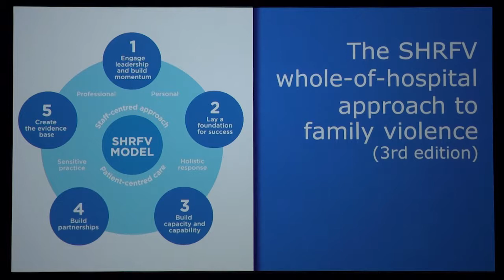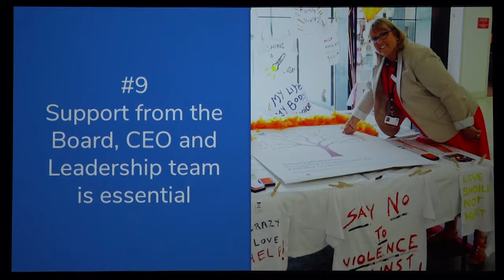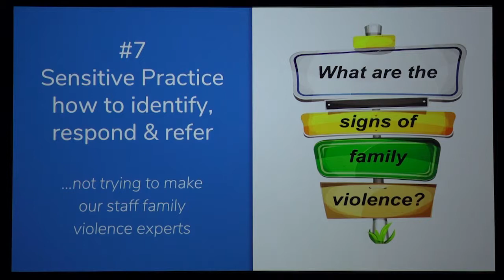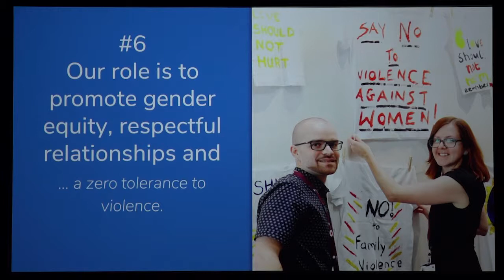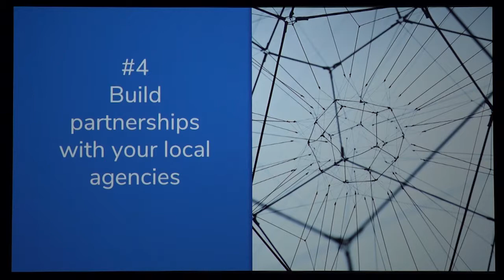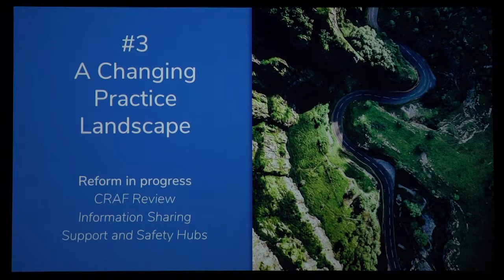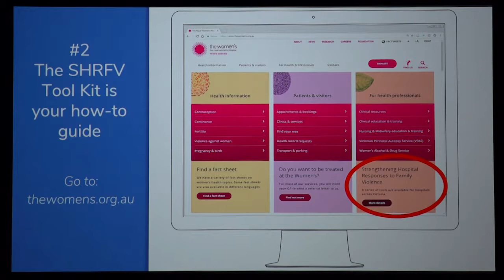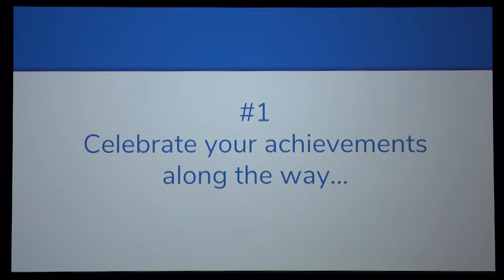Michelle Schwensen - 3rd Edition SHRFV Toolkit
Michelle Schwensen, Engagement, Advocacy & Innovation Manager – Strengthening Hospital Responses to Family Violence Model Overview and Toolkit